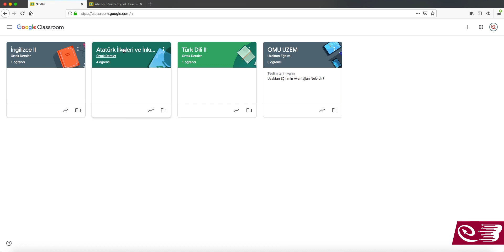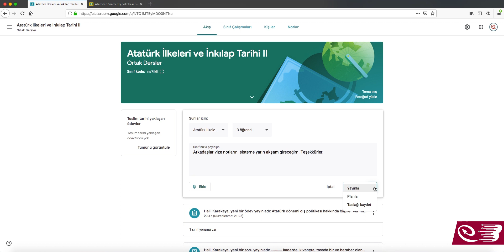Sınıfıma Nasıl Duyuru Yapabilirim ?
Öğrenciler Uzaktan Eğitimden Nasıl Faydalanacak?
Dünyayı saran Yeni Tip Koronavirüs salgınına karşı alınan tedbirler kapsamında Onokuz Mayıs Üniversitesinde ön lisans, lisans ve lisansüstü düzeydeki bütün teorik dersler ile uygulamalı derslerin teorik kısımları, 23 Mart 2020 tarihinden itibaren çevrim içi olarak oluşturulan sanal sınıflarda yürütülecektir. Sanal sınıflara web üzerinden veya mobil telefonlar ile katılım sağlanabilecektir.
Bu dönemde, OMÜ Uzaktan Eğitim Merkezi desteğiyle sürdürülen uzaktan öğretim programları ve ortak dersler (Atatürk İlkeleri ve İnkılap Tarihi, Türk Dili, İngilizce, İş sağlığı ve Güvenliği) daha önce duyurulduğu gibi OMÜ öğretim yönetim sistemi (LMS) üzerinden verilmeye devam edecektir. Sanal sınıf uygulaması için, dersler ve öğrencilerin tanımlanma işlemleri hafta sonu itibariyle tamamlanmış olacaktır.

Sanal sınıf nedir?
Öğrencilerimiz dersin sorumlusu olan öğretim elemanı ile elektronik ortamda oluşturulan sınıflarda etkileşime geçebileceklerdir. Sanal sınıflarda öğretim elemanları ödev verebilecek, ölçme değerlendirme etkinlikleri (ödev, kısa sınav vb.) yapabilecektir.

Ödev oluşturma ve toplama
Sanal sınıf uygulaması, öğretim elemanlarının ödevleri kâğıt kullanmadan oluşturup toplamasına yardımcı olmaktadır. Öğretim elemanları kimlerin çalışmasını tamamlayıp tamamlamadığını hızla görebilecek ve her bir öğrenciye doğrudan, gerçek zamanlı geri bildirim sağlayabilecektir.

Sınıfla olan iletişimi geliştirme
Öğretim elemanları gerçek zamanlı olarak duyurular yapabilecek, sorular sorabilecek ve öğrencilerle karşılıklı olarak yorumlar yapabilecektir.

Düzeni sağlama
Sanal sınıfta, her bir görev ve öğrenci için otomatik klasörler oluşturulmaktadır. Bu sayede öğrenciler, kendi sayfalarında son tarihi gelen ödevleri kolayca görebilecektir.
Öğretim Elemanları Uzaktan Eğitimi Nasıl Verecek?
Dünyayı saran Yeni Tip Koronavirüs salgınına karşı alınan tedbirler kapsamında Ondokuz Mayıs Üniversitesinde ön lisans, lisans ve lisansüstü düzeydeki bütün teorik dersler ile uygulamalı derslerin teorik kısımları, 23 Mart 2020 tarihinden itibaren çevrim içi olarak oluşturulan sanal sınıflarda yürütülecektir. Sanal sınıflara web üzerinden veya mobil telefonlar ile katılım sağlanabilecektir.

Sanal sınıf nedir?